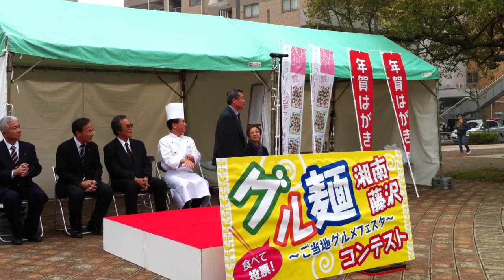湘南藤沢グル麺コンテスト2011 いちおし麺2011発表の瞬間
2011年11月6日（日）藤沢市の市民会館前広場にて開催された湘南藤沢グル麺コンテスト2011 いちおし麺2011 発表の瞬間。

藤沢市の飲食店や地域団体、総勢10団体が創る、湘南ふじさわ産の食材をふんだんに使ったオリジナル麺料理の中から、グランプリを決定。